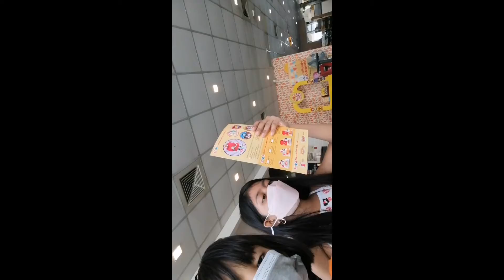kaen ang kaen yarn hahaha makdo